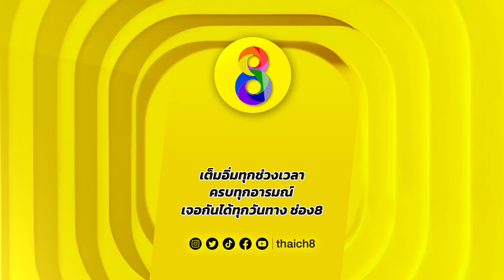อุ๊ย ผู้ชายเห็นหมดเลย | HIGHLIGHT ดอกซ่อนชู้ EP19 | ช่อง8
นึกว่าใครจะไม่เห็น อุ๊ย ผู้ชายเห็นหมดเลย!

📌 ดอกซ่อนชู้ ทุกวันจันทร์ - พฤหัสบดี เวลา 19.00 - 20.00 น.

📲 ดูคลิป 🔸 ดอกซ่อนชู้ อื่นๆ ต่อได้ที่